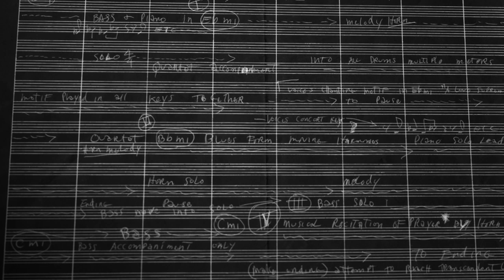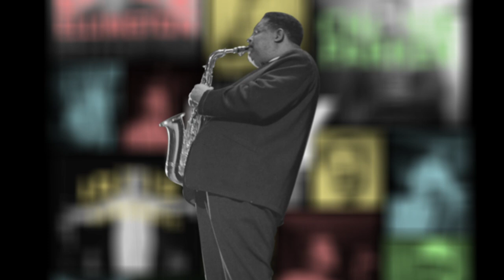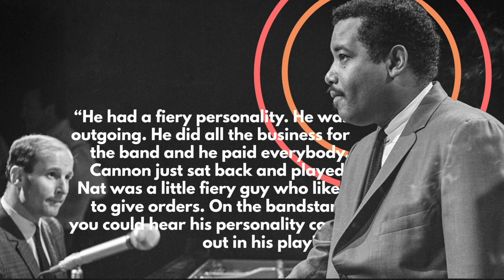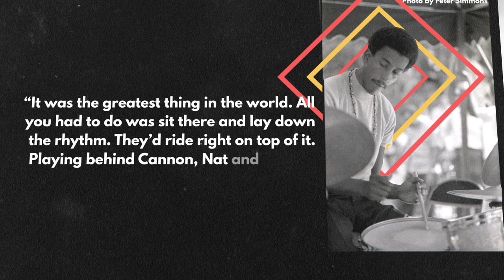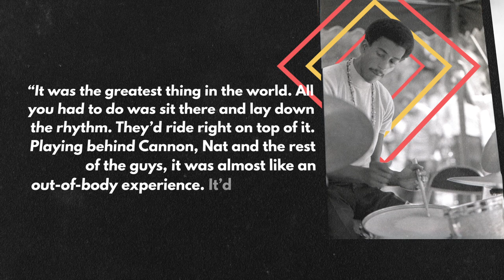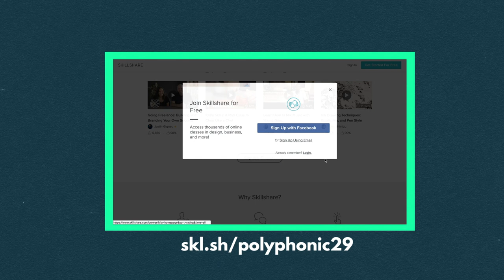Cannonball Adderley: The Joy of Jazz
A big thanks to La Reserve for working with me on this video. Check out Swingin' in Seattle, out on Cellar Music Group's Reel to Real imprint today

00:00 Intro
01:33 Title Card
01:40 Move To New York
02:43 Fun and Accessible
03:41 Live Performance
04:56 Sticks
05:42 Nat Adderly
07:21 Many Styles
08:56 Phrasing
10:07 Conclusion